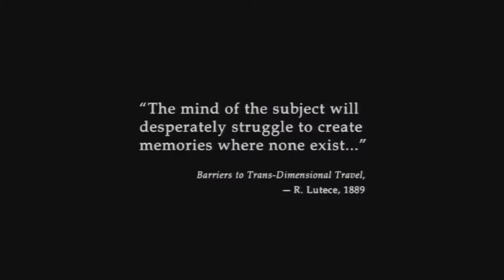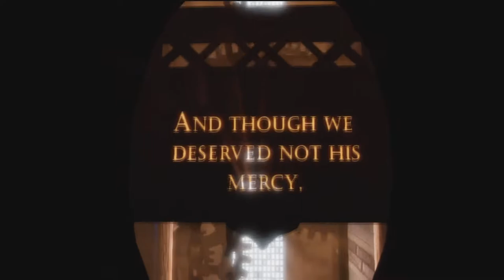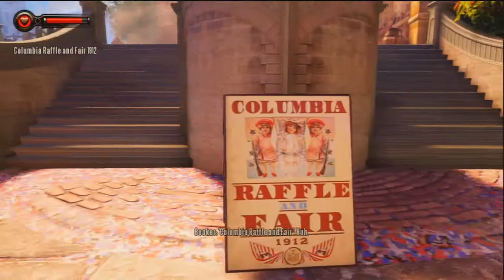Bioshock Infinite Let's Play Episode 1 : Carnival Games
Some episodes might be long, and some might be shorter than others. Its because I tried to split the videos during loading screens.